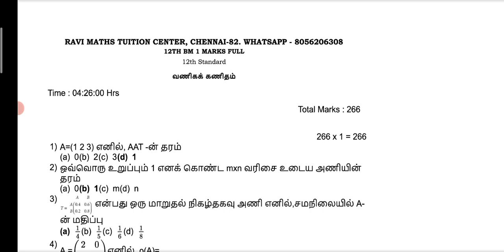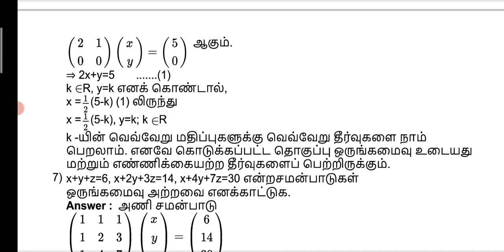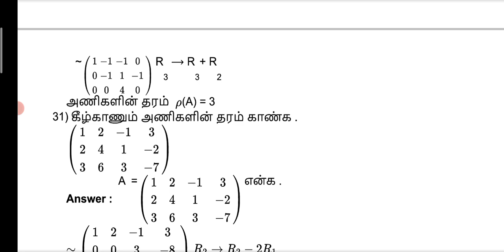12ஆம்‌ வகுப்பு வணிக கணிதம்